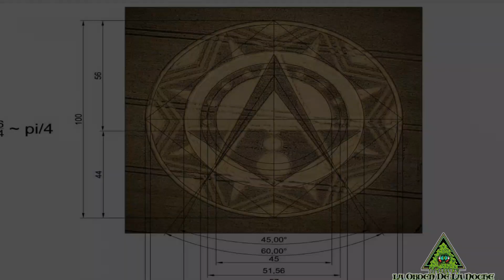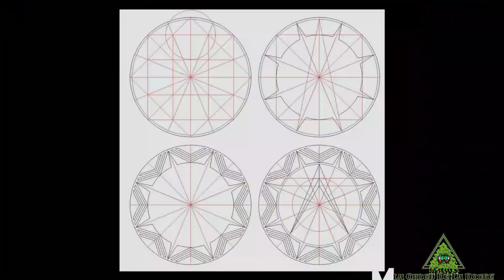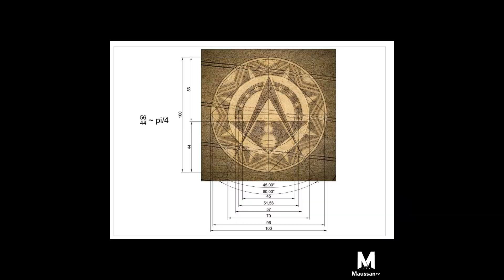CÍRCULOS EN LOS CULTIVOS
Misteriosos Círculos en los Cultivos
Hola Viajero, Bienvenido a LA ORDEN DE LA NOCHE
Disfruta un momento de platica con estos Viajeros del Tiempo.
sobre Conspiraciones , Historias y Relatos.

La Orden De La NocheTik tok: @laordendelanocheoficial
La Orden De La Noche Podcast